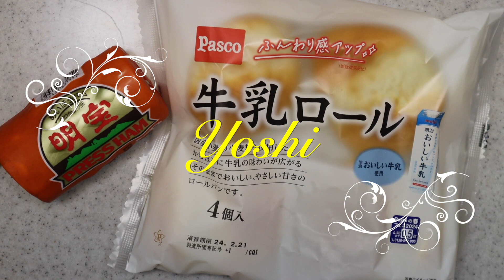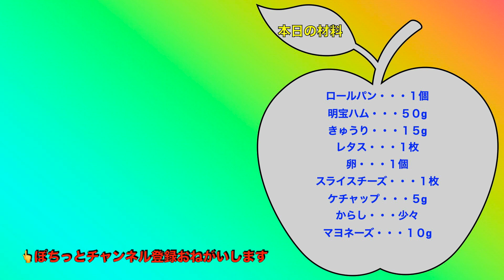絶品です！ 明宝ハムバーガー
あたしが大好きな明宝ハムをバーガーにしました。
とにかく簡単なので一度試してみて下さい。